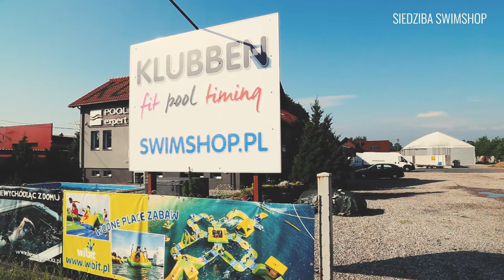Wyścig na konikach Rody.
Anna Dowgiert, Paulina Piechota i Kacper Majchrzak ścigają się na konikach Rody.